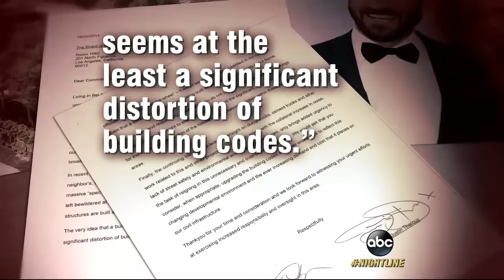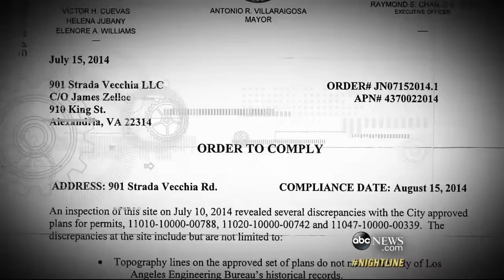The Fight Over Los Angeles's Giga-Mansions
Residents are squaring off against real estate developers over new, extravagant homes in Bel Air and Beverly Hills.